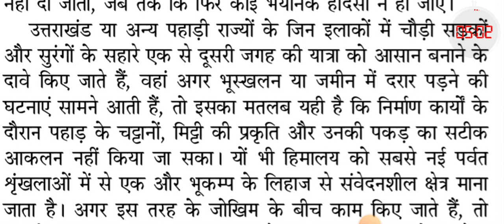90WPM HINDI Dictation | CRPF Dictation